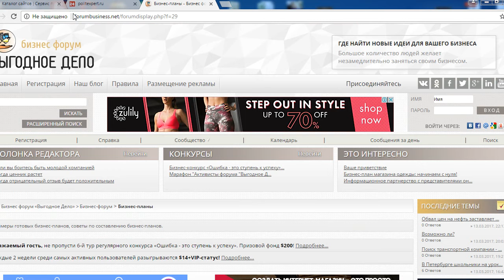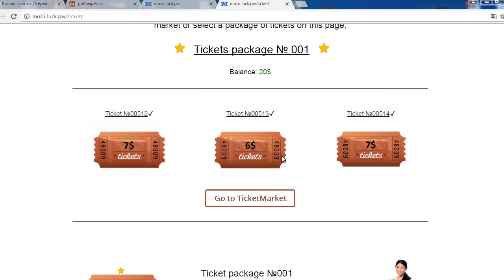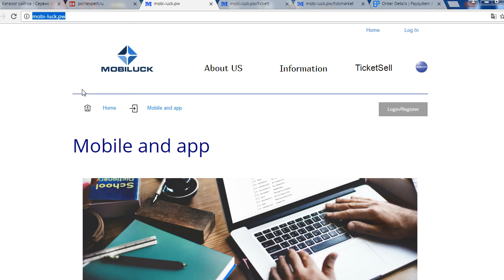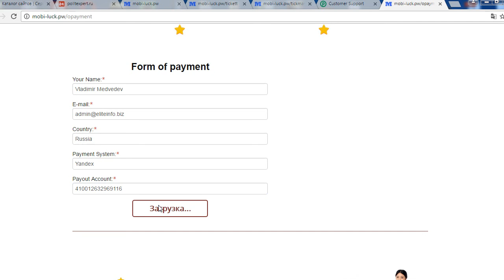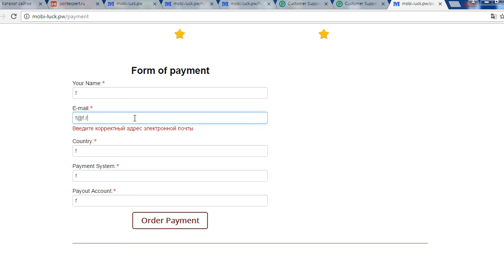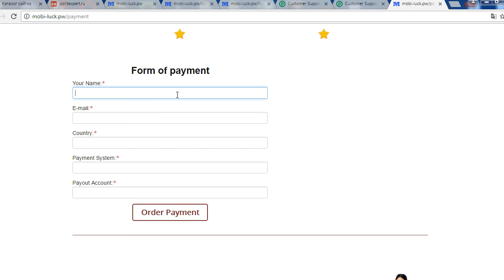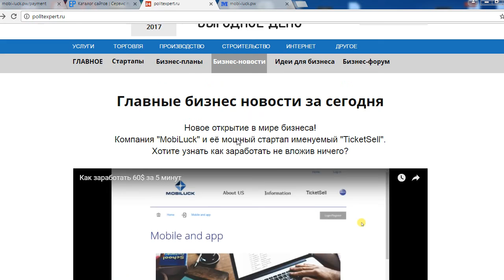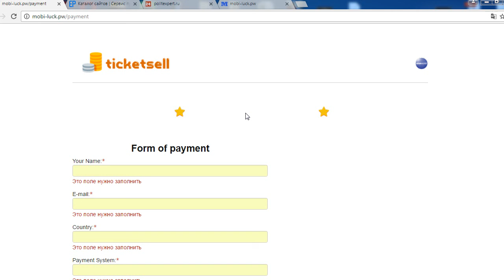Компания "MobiLuck" и её мощный стартап именуемый "TicketSell". Честный отзыв.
Ресурс умело замаскированный под бизнес форум "Выгодное дело" в своей статье рассказывает о новом открытии в мире бизнеса! Компании "MobiLuck" и её мощном стартапе именуемом "TicketSell". Сразу же перенаправляя всех на сайт самой компании По сути это мошенническая связка, которую создал один и тот же человек. Смотрите наш обзор и не попадайтесь на этот лохотрон!